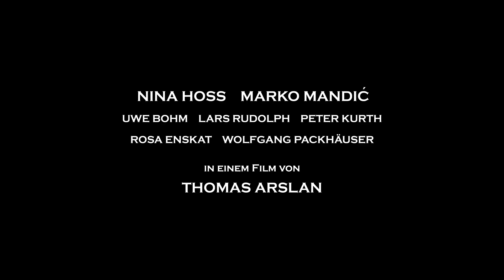Gold (HD-Trailer)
Ab 15. August im Kino

Kanada, Sommer 1898. Schon einmal hat Emily Meyer alles hinter sich gelassen, als sie aus Deutschland wegging, um eine Stellung in New York anzunehmen. Nun schließt sie sich einer Gruppe deutscher Amerika-Einwanderer an, um ihr Glück bei den kürzlich entdeckten Goldfeldern im kanadischen Dawson zu suchen. Als die sieben Teilnehmer der vom großspurigen Geschäftsmann Wilhelm Laser organisierten Goldsucher-Truppe von Ashcroft, der letzten Bahnstation, aufbrechen, haben sie keine wirklichen Vorstellung davon, welche Strapazen sie auf der 2.500 Kilometer langen Reise quer durch Kanada erwarten.

Immer tiefer führt der Weg in die unermessliche unwirtliche Wildnis des kanadischen Inlands. Die Landkarten erweisen sich als unzuverlässig, der Planwagen mit dem Proviant wird zum Hindernis, die Packpferde sind der Belastung kaum gewachsen. Unsicherheit und Erschöpfung zerren an den Nerven der Reisenden, die Konflikte zwischen den ungleichen Teilnehmern eskalieren. Während zwischen Laser und dem Journalisten Gustav Müller ein Kampf um die Führung der Gruppe entbrennt, hält sich Emily mehr und mehr an den schweigsamen Packer Carl Boehmer. Einer Sache ist sich Emily ganz sicher: Eine Rückkehr in ihr altes Leben kommt für sie nicht in Frage.

GOLD
Mit Nina Hoss, Marko Mandic, Peter Kurth, Uwe Bohm, Lars Rudolph, Rosa Enskat, Wolfgang Packhäuser Buch und Regie Thomas Arslan
Kamera Patrick Orth Schnitt Bettina Böhler Kostüm Anette Guther Produzenten Florian Koerner von Gustorf, Michael Weber
Produktion Schramm Film Koerner & Weber

Ein Film von Thomas Arslan im Verleih der Piffl Medien